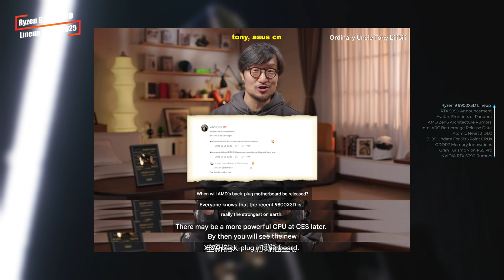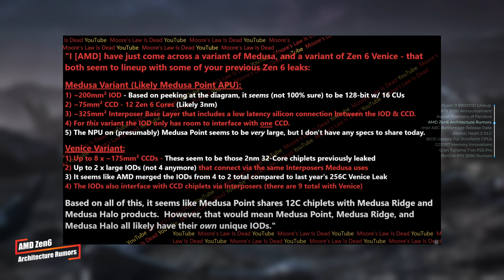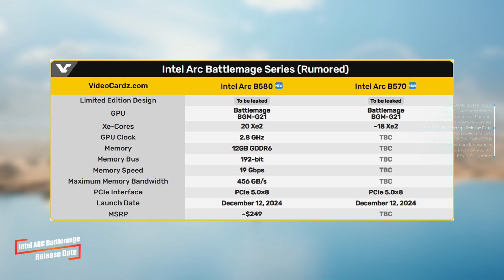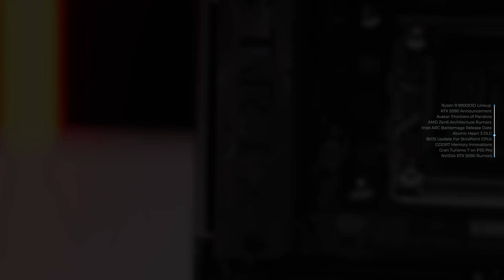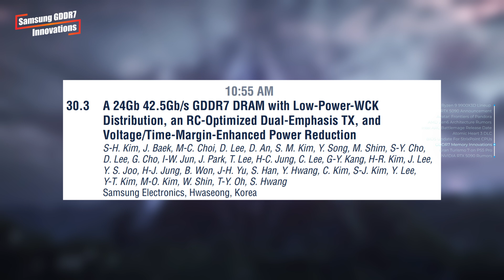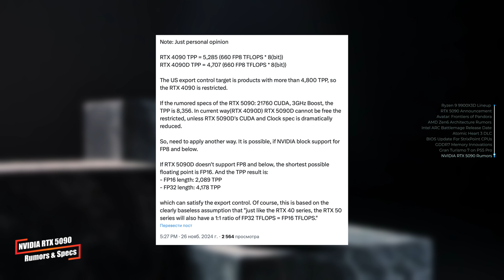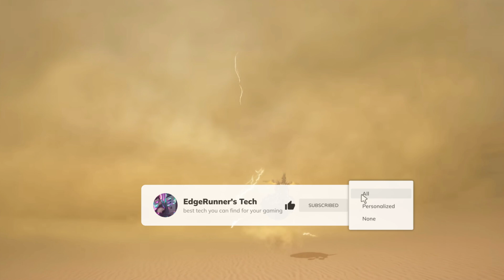NVIDIA RTX 5090 LEAKS | AMD Zen 6 | Atomic Heart 3rd DLC | ASUS X870 BTF | INTEL ARC BATTLEMAGE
In today's episode, AMD’s plans to showcase the Ryzen 9 9000X3D processors at CES 2025, ASUS unveiling its innovative X870 BTF motherboard, Samsung's Fastest GDDR7 memory and NVIDIA’s plans for the RTX 5090. In addition, We’ll also look at Avatar: Frontiers of Pandora DLC and the Atomic Heart expansion, and more! Don't miss out on these major tech and gaming updates!

Timecodes:
00:00 Opening
00:34 AMD Ryzen 9 9000X3D Lineup
01:28 RTX 5090 Announcement
02:27 Avatar: Frontiers of Pandora DLC
03:09 AMD Zen 6 Architecture Rumors
03:58 Intel ARC Battlemage Release Date
04:45 Atomic Heart 3rd DLC Details
05:21 AMD BIOS Update for Strix Point CPUs
06:15 Samsung's GDDR7 Memory Innovations
07:12 Gran Turismo 7 on PS5 Pro at 8K Resolution
08:02 NVIDIA RTX 5090 Specs & Rumors